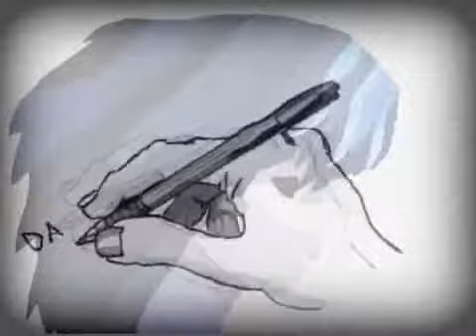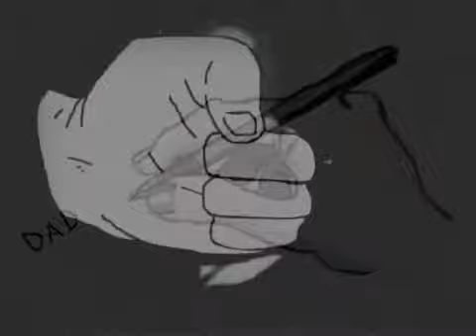Aiden - We Sleep Forever AMV (Flash Animation)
The song 'We sleep forever' by Aiden is the property of the respective authors, artists and labels.